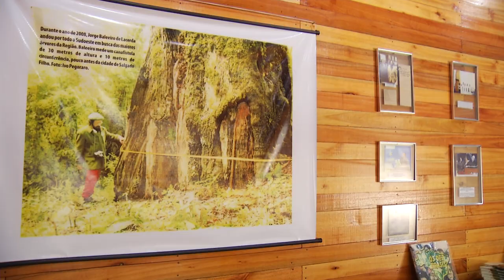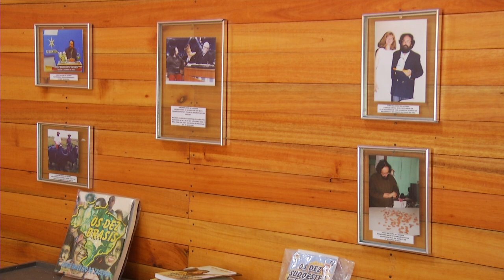Francisco Beltrão: Ecomuseu recebe 4 mil visitas em 2022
Meio Ambiente: Foram recebidas as turmas de 3º, 4º e 5º anos das escolas municipais e do 6º ao 9º anos das escolas do interior.